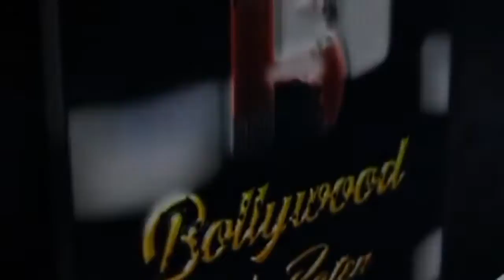Solo exhibition of Paintings by Artist Shruti Goenka will be held at Nehru Centre Art Gallery Worli